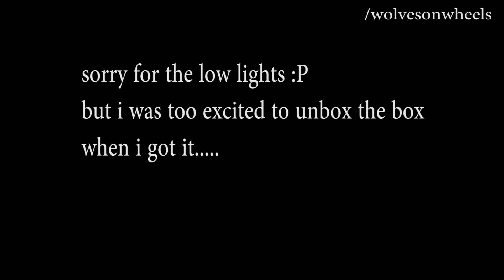Best exhaust for Duke 390/200 | greasehouse exhaust for ktm duke 390 |greasehouse exhaust sound note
duke 390 exhaust 2017 | greasehouse exhaust for ktm duke 390 | greasehouse exhaust sound note
GREASEHOUSE EXHAUST FOR KTM DUKE 390 EXHAUST NOTE & UNBOXING
NOTE- SORRY FOR THE LOW LIGHT CONDITIONS WHILE UNBOXING THE PARCEL.
GREASEHOUSE CUSTOM EXHAUST IS ON STOCK ON AMAZON.IN
AND IT COSTS 14K RS IN INDIAN CURRENCY.
PERFORMANCE IS PRETTY GOOD AND AFTER INSTALLING BMC AIRFILTER ITS GOOD TO GO,.

A Motovlogger from Dehradun ,
This You Tube channel is dedicated to all the RIDERS.
Presently i am covering the roads of DEHRADUN & Mussoorie by using

Motorcycle :KTM DUKE 390, & HONDA ACTIVA is my vehical,
CAMERAS - GO PRO HERO 4 SILVER SJ4000 AND HTC RE

DO LIKE THE VIDEO IF YOU ARE READING THIS TILL NOW
THANKS